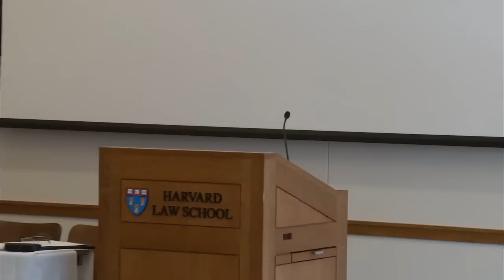Panel I: History: Perspectives and Lessons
Panelists: Christina Duffy Ponsa (Columbia Law School); Efrén Rivera Ramos (University of Puerto Rico School of Law); Bartholomew H. Sparrow (University of Texas at Austin); Moderator: Tomiko Brown-Nagin (HLS)